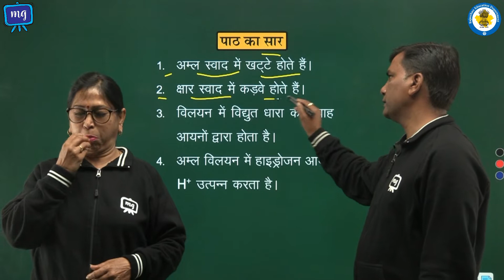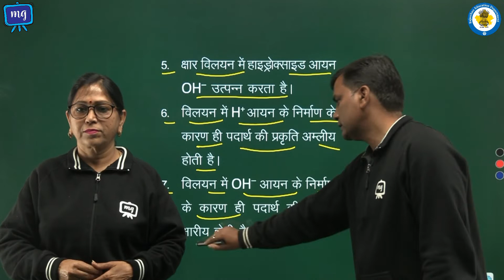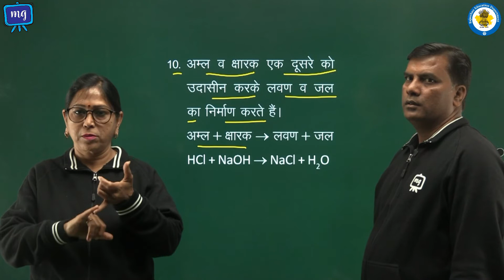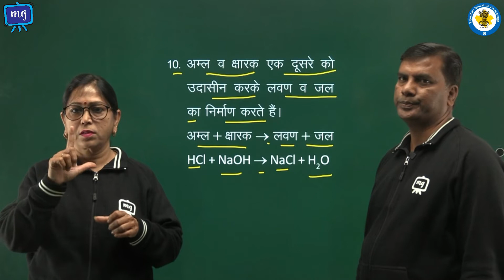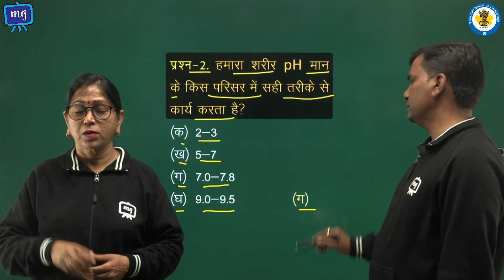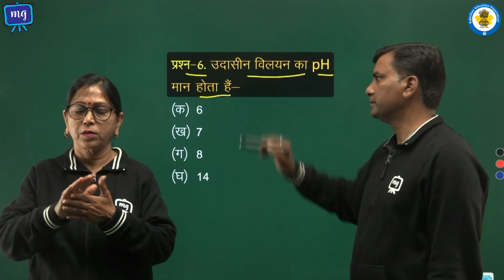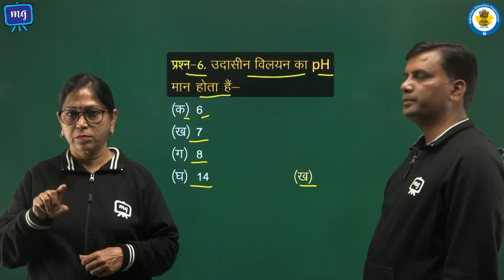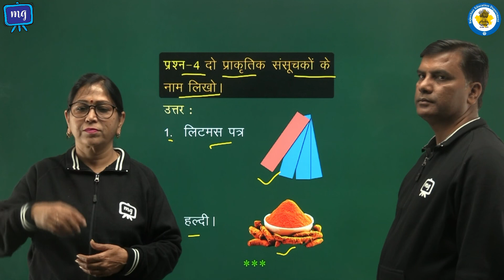CWSN | Class - 10 | Science | विज्ञान | अम्ल,क्षारक एवं लवण | भाग - 1